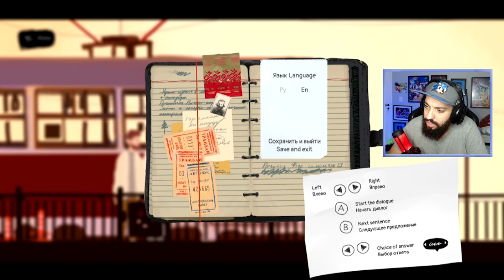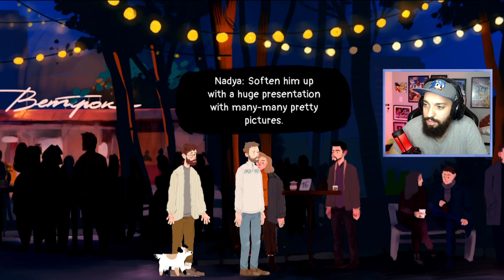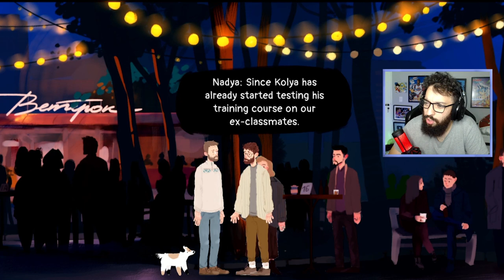EU TENHO CERTEZA DE QUE ESSE JOGO VAI TE EMOCIONAR! 😥 | League of Enthusiastic Losers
[ MARCAÇÕES ]

0:00 INSCREVA-SE NO CANAL!

[ MEU SETUP ]

2 Memórias Corsair Vengeance LPX, 8GB, 2400MHz, DDR4, CL16

[ CRÉDITOS ]